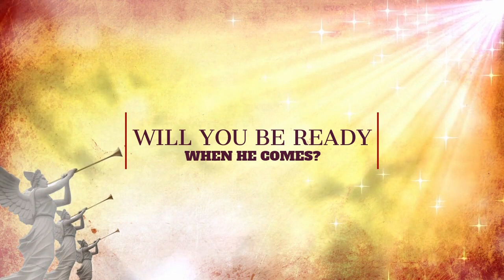Will you be ready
Rapture reality